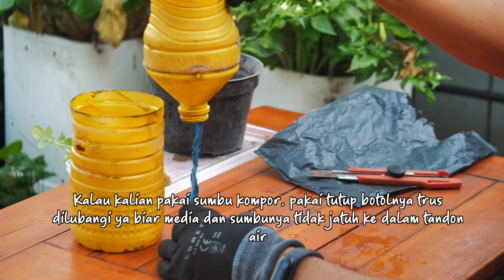Menanam Di Botol Bekas Minyak Goreng / Episode 27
Menanam itu bisa di sama saja, salah satunya kita bisa menanam di botol bekas minyak goreng seperti ini. Walaupun kelihatannya sederhana, tapi kita bisa jadi menolong bumi untuk mengurangi pencemaran sampah plastiknya.

Menanam di botol bekas minyak goreng ini saya buat dengan sistem pengairan otomatis ya, biar saya tidak sering menyiram tanamannya setiap hari. Penempatan yang pas akan semakin mempercantik kebun kita. Selain memenfaatkan limbah, kita juga bisa menanamnya secara vertikal, bisa menghemat lahan.

Semoga video ini memberi inspirasi buat sobat kebun semua untuk tetap semangat dalam berkebun. Banyak manfaat yang bisa kita dapat dengan berkebun, diantaranya adalah sehat jiwa dan raga karena mengkonsumsi hasil kebun yang kita rawat sendiri.

Mari kita menanam di botol bekas minyak goreng yuk!